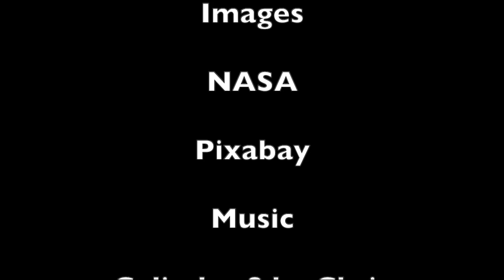Recent Developments in the Field of Asteroid Impacts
An exploration into new developments within the currently rapidly changing field of meteoritics and asteroid impacts. Discussed is the recent fall of a meteorite over Vinales, Cuba, the discovery of a new impact crater buried in Greenland, and the possibility that an ancient Tunguska-type event may have happened over the Ghor region of Jordan 3700 years ago.